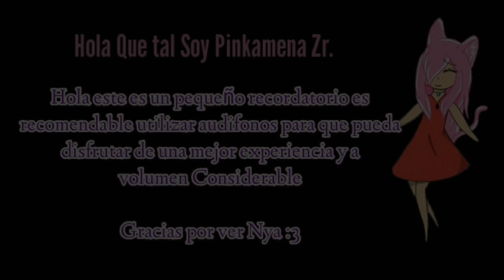The Snow White Princess is - Japanase Cover (Pinkamena Zr y @cremacapulilmusicalworld7810 )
Despues de 2 semanas de inactividad Vuelvo aqui con ustedes y con una gran Colboracion con mi amiga ♡"Crema Capuli"♡ del Canal:

Espero y les guste a todos bueno gracias por tomarse el tiempo de ver este videito asi que chao nya :3

Interpretes: Pinkamena Zr y @cremacapulilmusicalworld7810

Canción:
The Snow White Princess is

Vocal Original:
Hatsune Miku

❤❤❤ Letra ❤❤❤